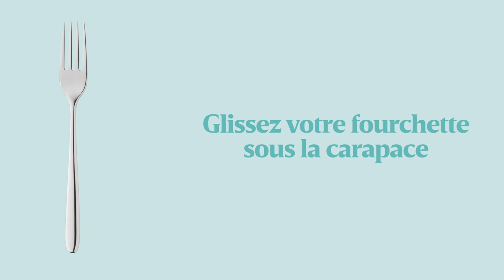Comment éplucher des scampis à la fourchette?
Avec une fourchette ? Absolument !…Un petit truc vraiment utile !